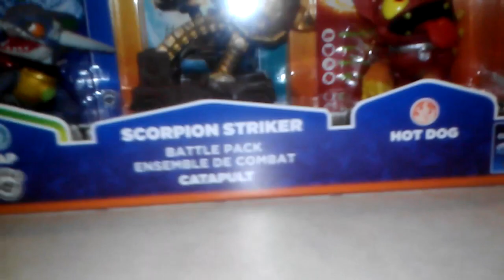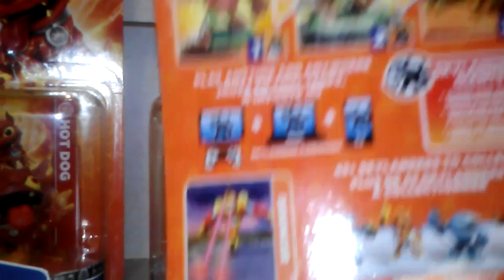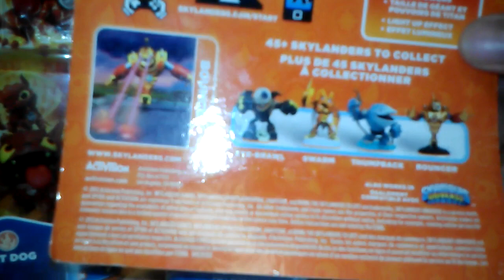Skylanders Giants hunting Hot Dog Thumpback & Eye brawl sighting! Wave 3.5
Hey YouTube folks, check out the newest Skylanders giants release from Gamestop! Also thumback and eye brawl info.